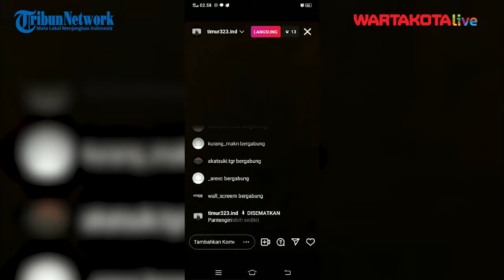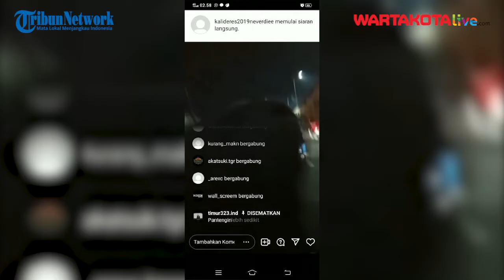Meresahkan, Kawanan Pemuda Acungkan Sajam Sambil Live IG di Jalanan Bekasi, Aksinya Bikin Ngilu!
Dari video yang beredar, aksi para pemuda membawa sajam saat berkendara ini disiarkan langsung di akun Instagram @timur323.id.

Video tersebut menampilkan, sekelompok pemuda tengah berkendara dengan membawa senjata tajam. Tak hanya itu para pemuda yang mayoritas berboncengan ini pun juga berteriak-teriak selama dalam berkendara.

"Hallo Hallo Bekasi. Bekasi Hallo Hallo. Ya Bekasi ayam. Paket datang ngak diterima. Ayam, ayam," kata seorang pemuda dalam video yang beredar itu.